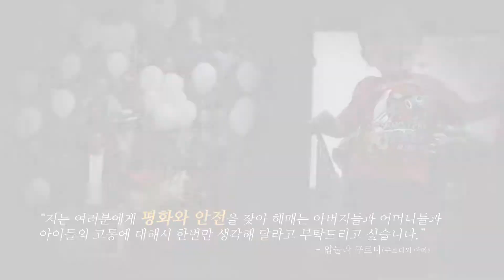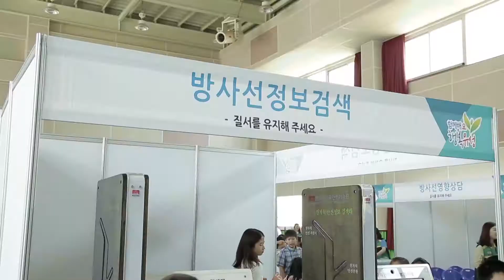2017 을지연습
2017 을지연습